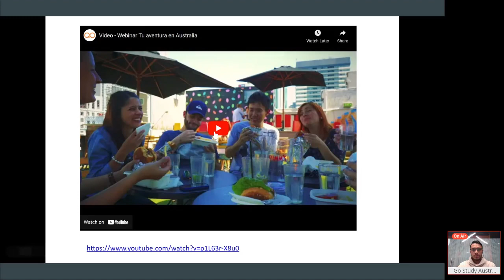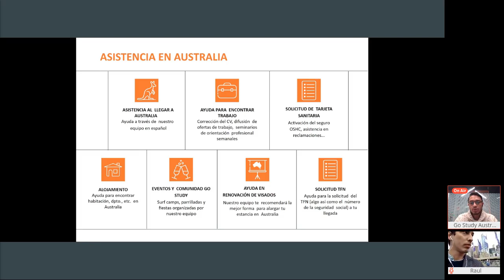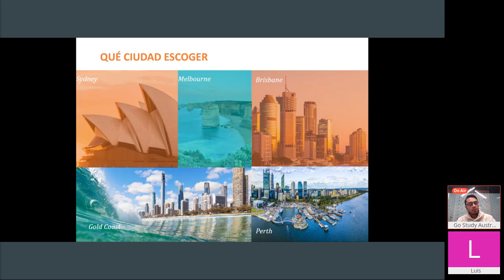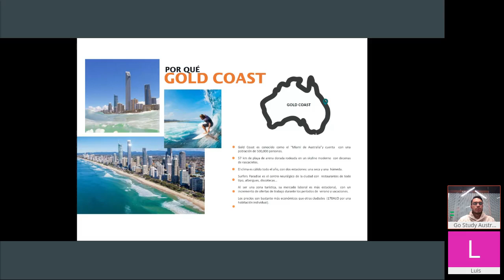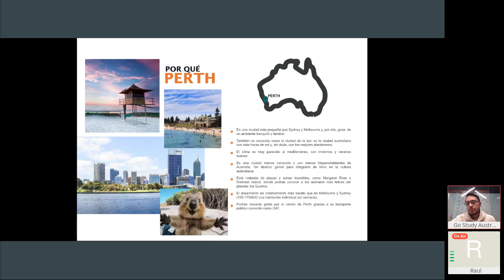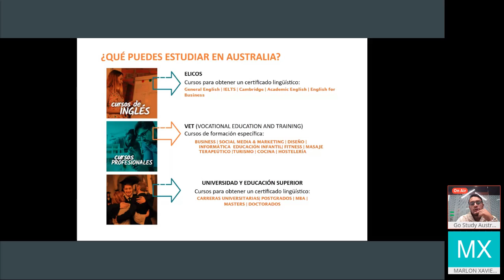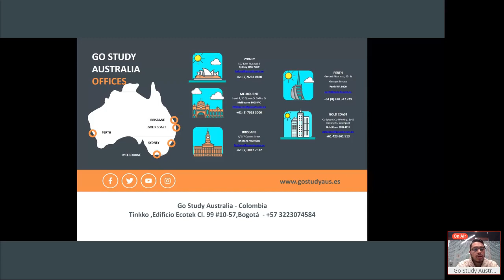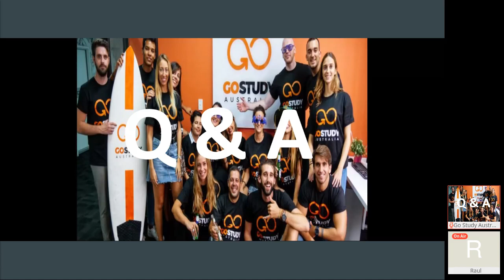Webinar Go Study Colombia | Tu aventura en Australia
🚀 Trabajamos contigo para organizar tu experiencia! 👉 VISITA nuestro sitio web